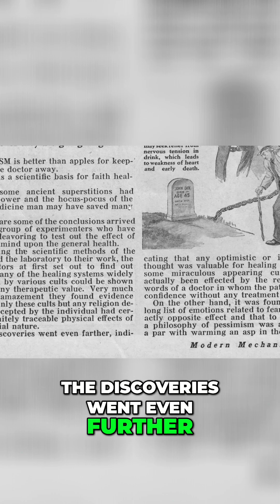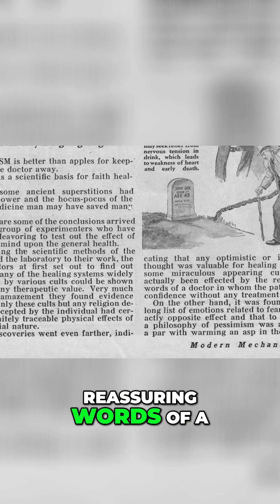Faith Healing: The Science Behind Miraculous Cures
Scientists explore the surprising power of faith. Religious belief & optimism can have measurable, beneficial physical effects, impacting blood pressure & overall health. Is faith healing more than just placebo?